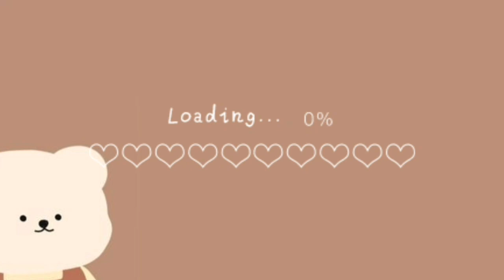New Quest!|PLAY TOGETHER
Hi Twinkies! in the new updates lot of happy things happen in this time a new quest will help you gather lots of heart coin!